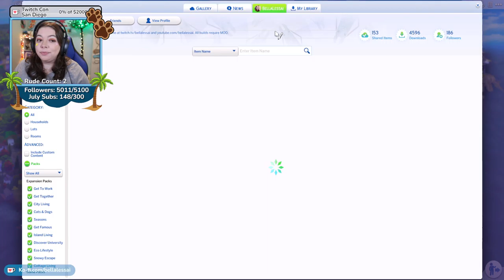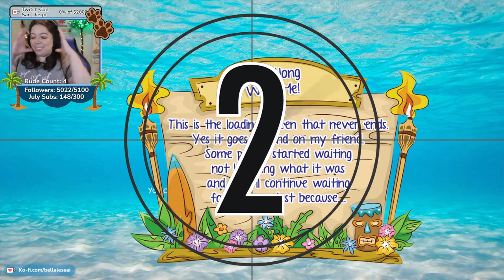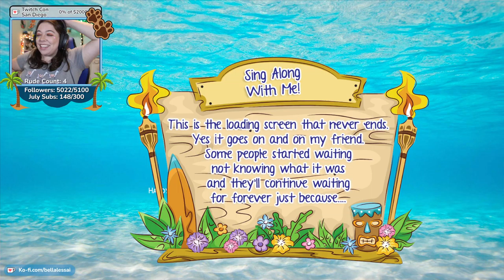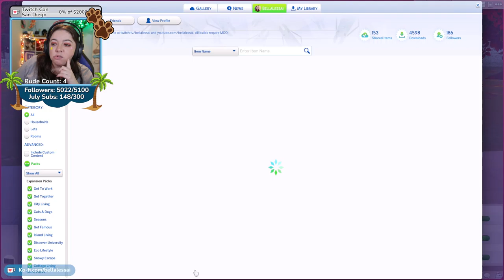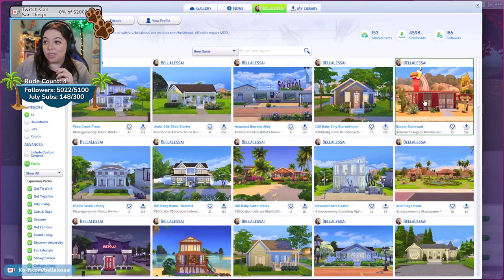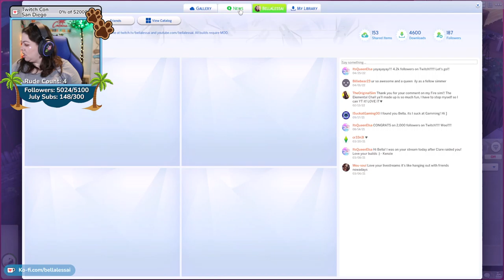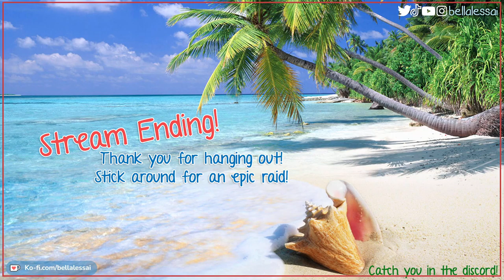Elemental Legacy Challenge - Animal Generation Part 8 | The Sims 4 {Streamed July 19, 2022}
Welcome to the sixth generation of The Elemental Legacy Challenge: The Animal Generation! Follow Delphine and her brother Koda's adventures as they navigate owning a Vet Clinic while also dabbling in breeding puppies and kittens for profit!

** This stream took place on July 19, 2022 on my twitch channel and has been reuploaded at the request of my community. **